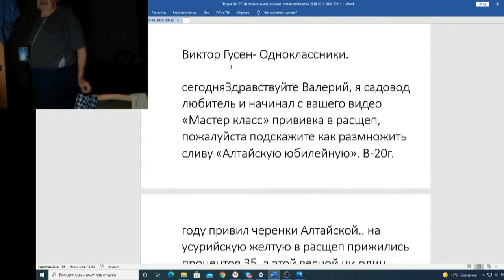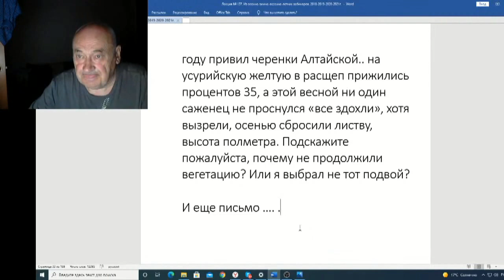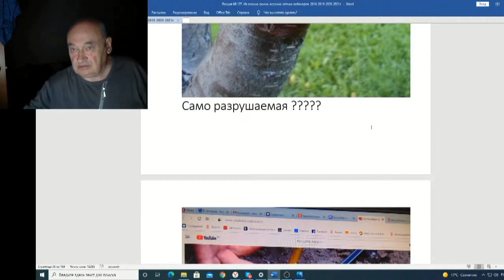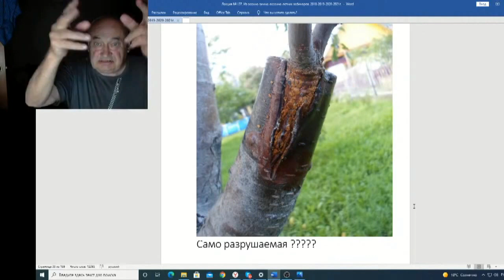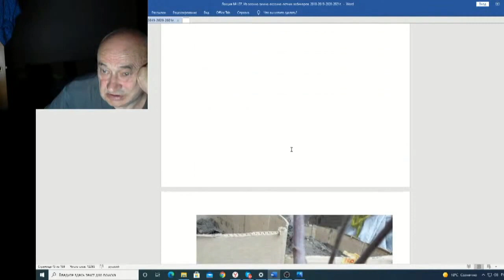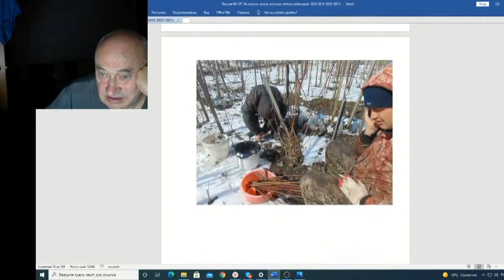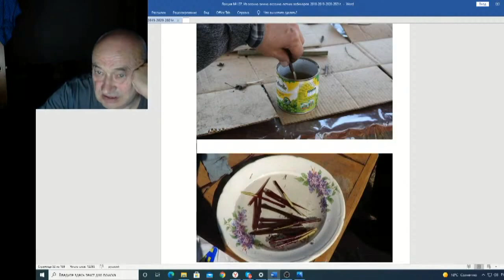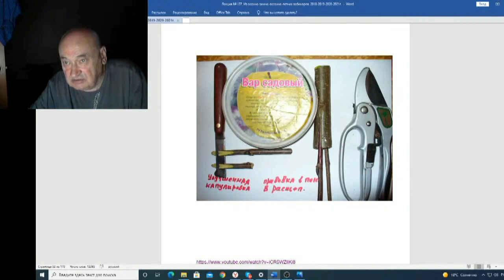Железов Валерий Вебинар 137 ч 10 Виктор Гусен Письмо